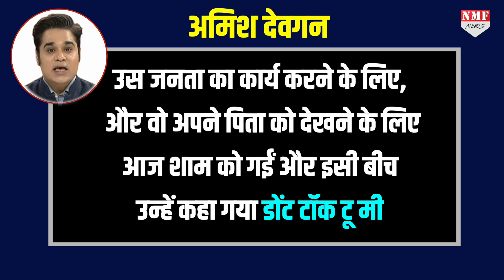ICU में थे पिता इसके बावजूद संसद पहुंचीं Smriti Irani ने कांग्रेसियों को खूब धोया !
AYUSHI
DHIRENDRA